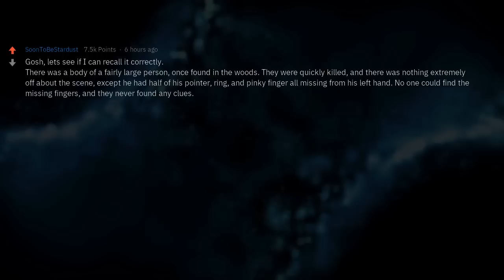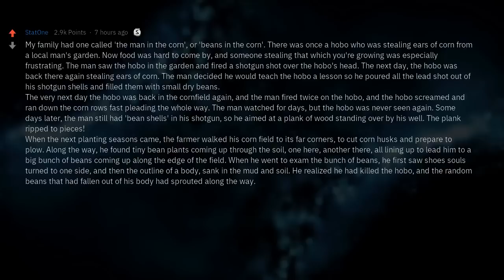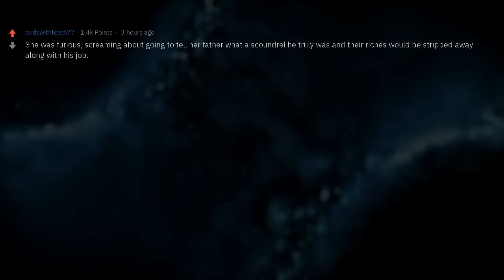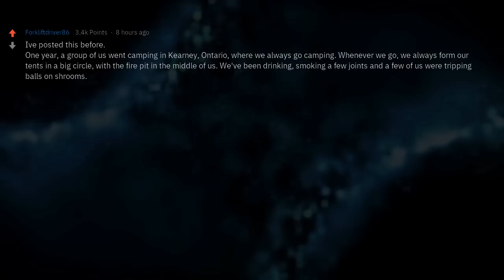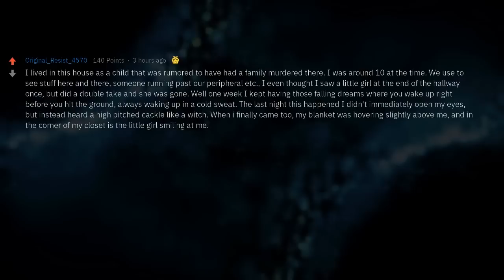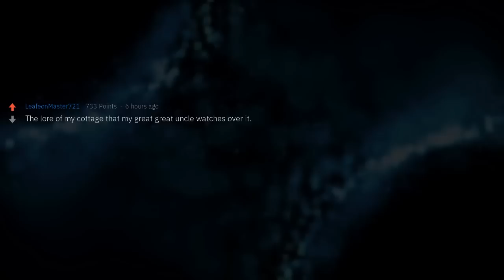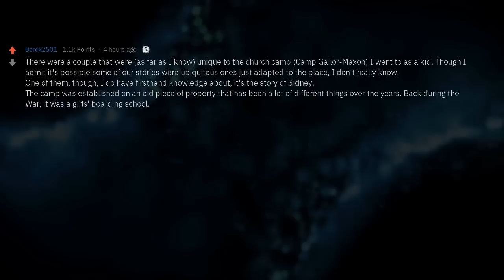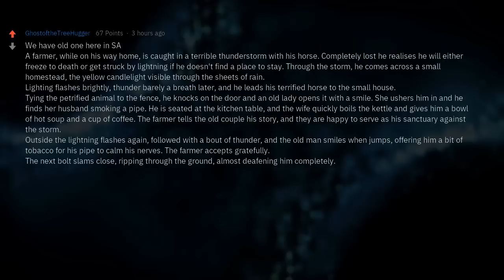Creepiest Campfire Stories